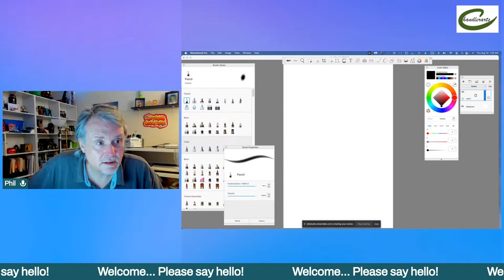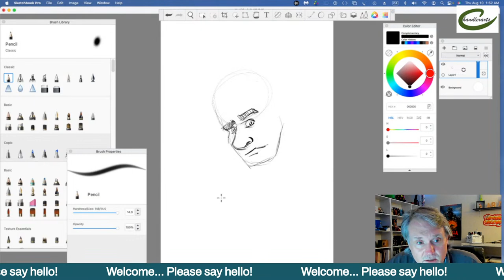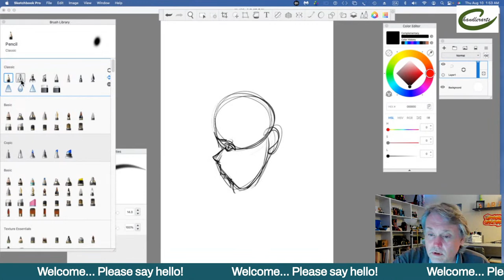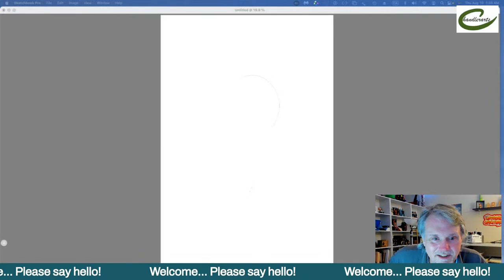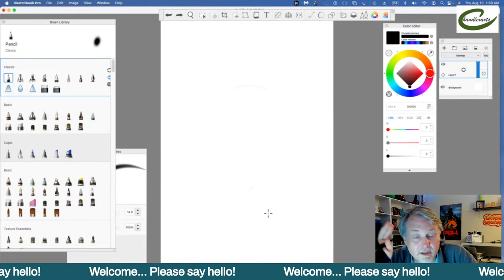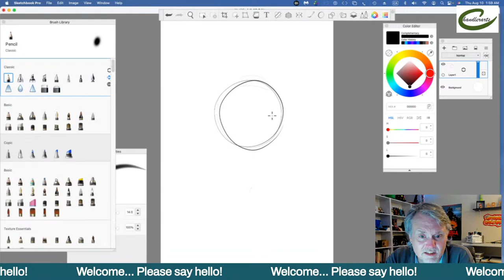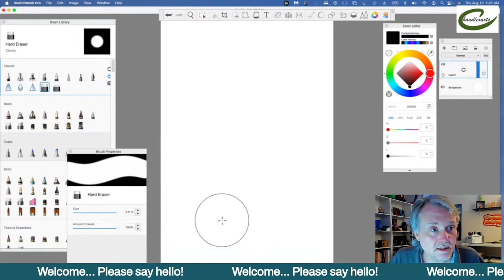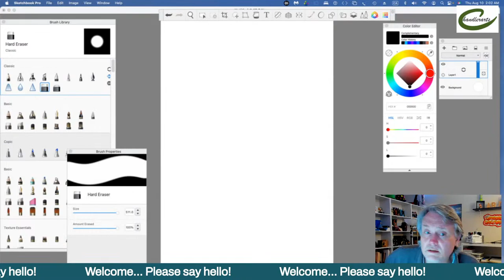Brief Stream before bed